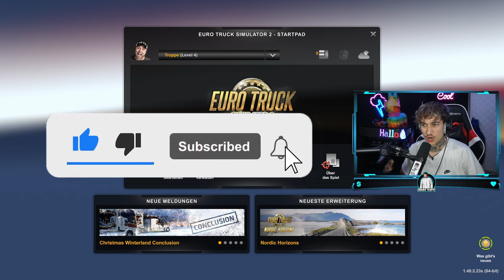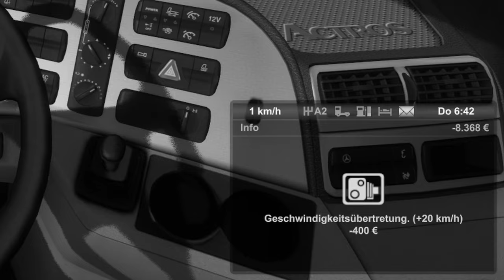Die komplette KATASTROPHE!! | ETS2 mit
Der Eurotrucksimulator ist wieder da und diesmal ist alles den Bach runter gegangen.😬
Vom Sound bis hin zum Gameplay alles die reinste KATASTROPHE!
Bei 180 Likes kommt ein Part 3!!! BITTE NICHT

▶Wenn du weitere Spielwünsche hast dann schreib sie gerne in die Kommentare.📜

💙Würde mich sehr freuen wenn du Teil des Kanals wirst💙
▶Kanalmitglied werden und exklusive Vorteile erhalten:

📩Meine Kontakte📩

👉🏻Für Fragen Anliegen Kooperationen oder sonst was
     Bitte an diese E-Mail